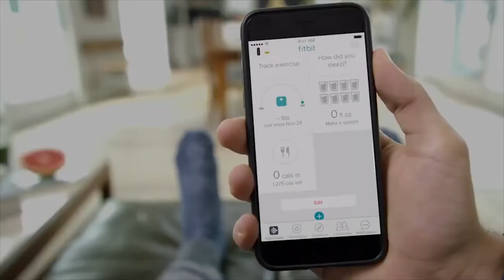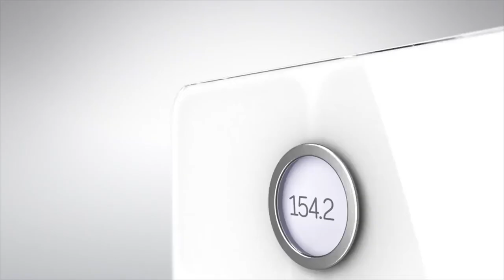Introducing Fitbit Aria 2 WiFi Smart Scale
Fitbit Aria 2 will help you to accurately track your weight, BMI, body fat, lean mass and more, encouraging you to reach your fitness goals. It has a wireless design and can be connected and synced via Bluetooth enabling you to track your progress on your phone using the Fitbit app. Aria 2 can recognise up to 8 different users plus you can also use the app to log food, track exercise, set goals and measure your water intake.